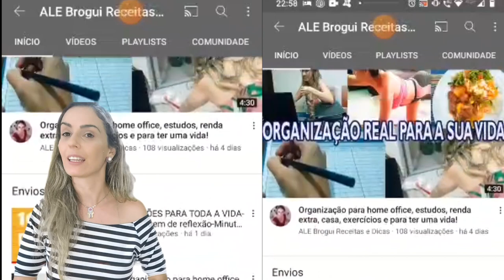MANDIOQUINHA ASSADA CROCANTE E DELICIOSA, FÁCIL E RÁPIDO DE FAZER.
Faça na sua casa, você vai surpreender sua família, com essa delicia.
Uma ótima opção para substituir salgadinhos, ela fica muito crocante.  Sua saúde agradece.
Foi feito com muito carinho!
Beijinhos
Fique com Deus
Veja mais receitas fáceis e econômicas abaixo.

Na minha equipe você nunca está sozinho. Mentoria de Finanças Pessoas, Estratégias Digitais e de Vendas, planejamento de crescimento rápido, e muito mais... 🎯

Um grande beijo para todos!👍 Muito obrigada e voltem sempre !